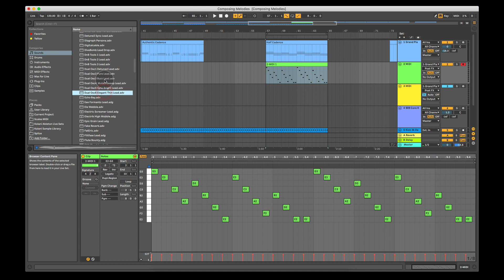Ableton Live 10 Tutorial - Convert any chord progression into a melody and extract the MIDI!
In this quick tip video, Nikos walks you through how to use the arpeggiator MIDI effect to produce a melody out of any chord progression. However, he takes it a step further and demonstrates how you can extract the MIDI output of the arpeggiator, and record it into a new MIDI track, so that it can be edited to your hearts content. This makes it very easy to utilise the arpeggiator as a tool which helps you come up with a basis for a melody, but gives you the tools to easily be able to manipulate and edit the resulting arpeggiator melody. It's an extremely powerful tool you should put to use!